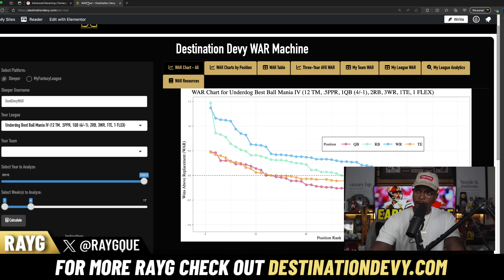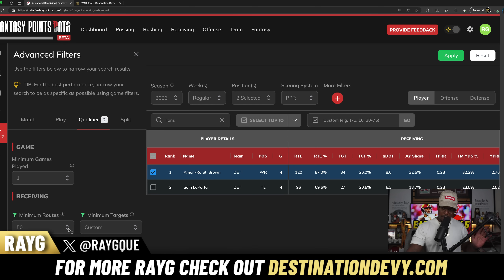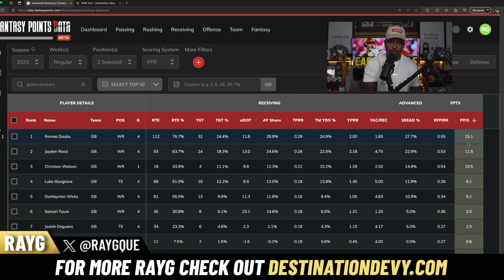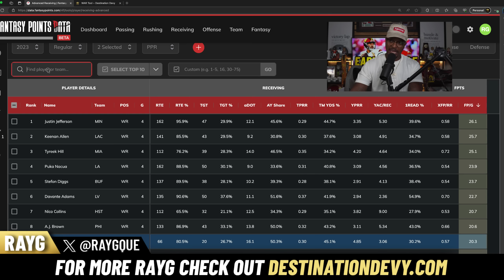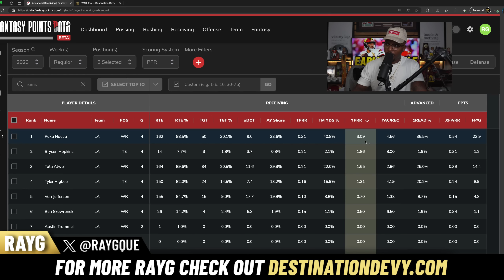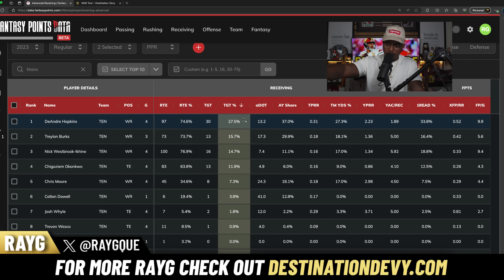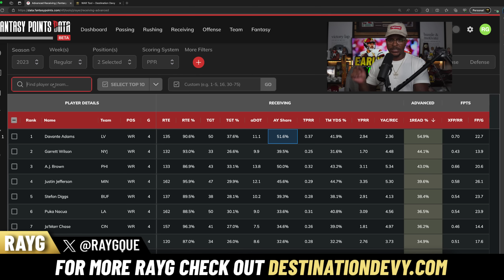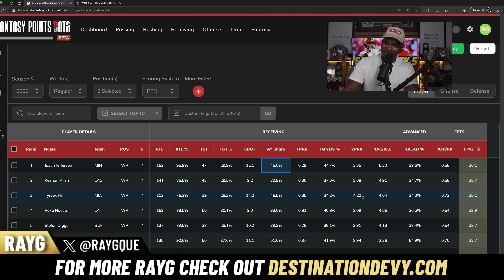Fantasy Football Week 4 WR UTILIZATION and OPPORTUNITY TRINITY REPORT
Fantasy Football is a game of opportunity, and in this episode, we're taking Week 4 Utilization and Opportunity Analysis for some of your favorite NFL Wide Receivers and teams. I break down Week 4 player utilization statistics to see who's getting the most touches, targets, and snaps. Make informed decisions on who to start, trade for, or fade. Identify the hidden opportunities on your waiver wire. I'll share tips on how to capitalize on undervalued players for Week 4 and beyond. Dynasty Football fans looking for top Tier Advice, strategy and more, stay tapped in to DD as we talk Fantasy Football Week 4 WR UTILIZATION and OPPORTUNITY TRINITY REPORT